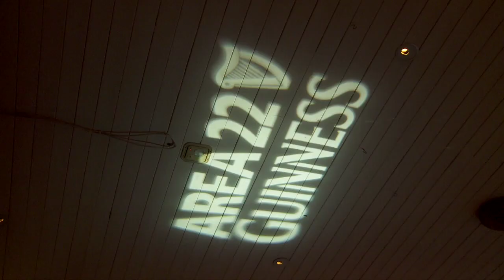Area 22 The Odeon, October 6th (Ireland v Wales)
Shane Horgan, John Muldoon, Denis Hickie and Neil Fancis preview Ireland's cruch clash with Wales in NZ.